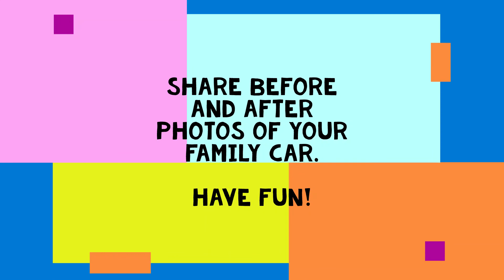Summer Bucket List Challenge: Car Wash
In this week's Summer Bucket List Challenge, join Andrea as she challenges you to help out and wash the family car! 🚙